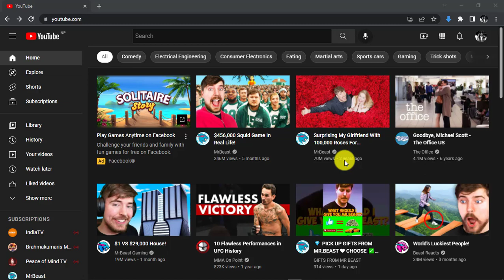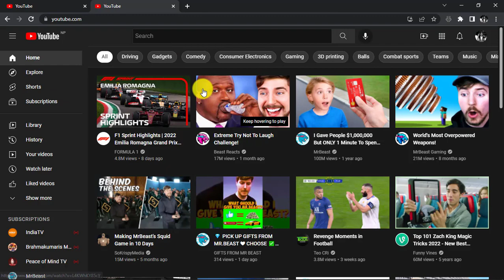How To Turn Off YouTube Watch & Search History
You share your Google account with your friend or family member and you don't want them to see your YouTube watch and search history, then here is how you can turn off YouTube history until you decide to turn it back on.